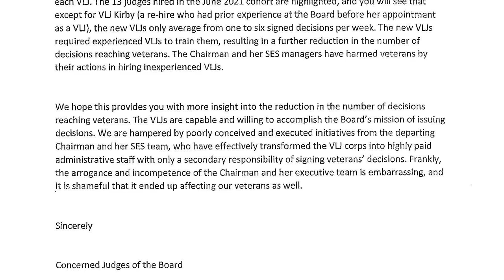Veterans Law Judge Letter: Serious Concerns at Board of Veterans' Appeals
CCK Law has received a letter claiming to be from Concerned Judges at the Board of Veterans' Appeals (BVA) in response to our legal action, which asserts that VA is needlessly delaying disabled veterans' claims, causing a substantial backlog of VA appeals at the BVA. These judges voiced numerous concerns in detail and even shared each judge's VA decision productivity output, which as we have been reporting on, some are worryingly low. They claim that their concerns have been ignored by leadership, such as the Chairman of the Board of Veterans' Appeals and the Secretary of Veterans Affairs.

Read the Letter CCK Law Received from Concerned Veterans Law Judges